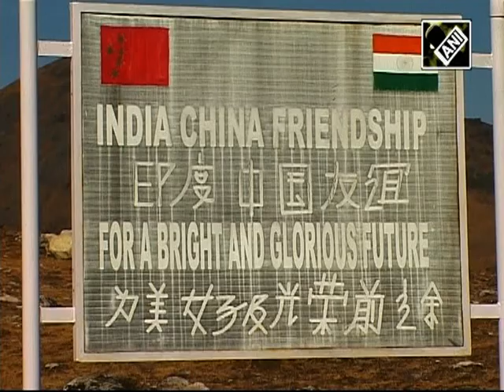China Foreign minister's India visit an attempt to burn bridges,strengthen ties-Expert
This week we have with us Professor of Chinese Studies at Jawaharlal Nehru University in New Delhi, Srikanth Kondapalli, who will speak to us about the recent visit of the Chinese Foreign Minister to India and the future of India-China relations after PM Narendra Modi assumed office in India.